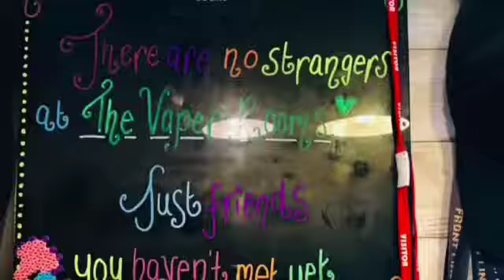Chilled sundays with little pablo the vape Connoisseur